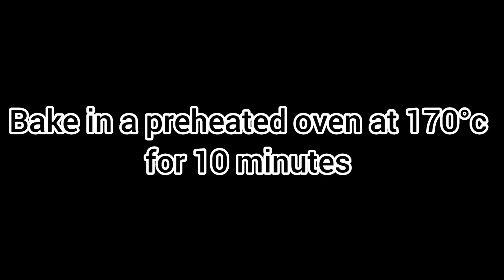Blueberry whipped cream cake Recipe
INGREDIENTS

* 3 eggs
* 45g sugar
* 45g cake flour
* 15g oil
* 1tbs vanilla essence
* 100g whipping cream
* 60g blueberry puree
* 30g heavy cream
* 30g white chocolate